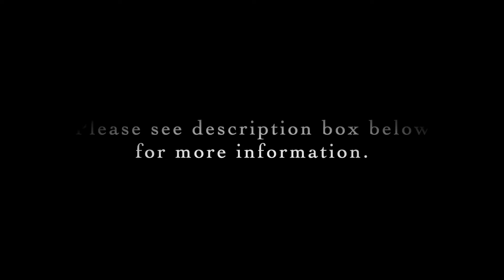Virginie Verger du Morel: Barcarole from 8 études mélodiques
Level: Advanced
Link to score in IMSLP:

Pianist: Sandra Mogensen

Virginie Verger du Morel (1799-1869)
France

* Virginie was apparently a self-taught pianist
* If we go with her birth year being 1799, she entered the Paris Conservatory at the age of 14, in 1813
* She studied harmony with Anton Reicha and composition with Hummel and Clementi
* One of her first published works was a set of duets for violin and piano
* She taught piano to the Duchess of Berry
* In 1829 she got married and took time away from her music
* Upon her husband's retirement in 1847 she returned to teach and compose

Thank you to the wonderful folks at IMSLP, and all who upload scores there. This is an important resource for all musicians. If you end up using a score from their site, please consider making a donation to them or becoming a member